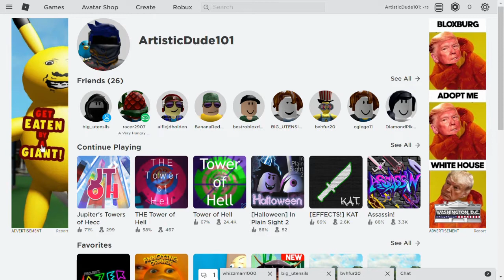A Very Hungry Pikachu (w/big_utensils & racer2907)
Today I'm playing some Very Hungry Pikachu with my friends big_utensils and racer2907!